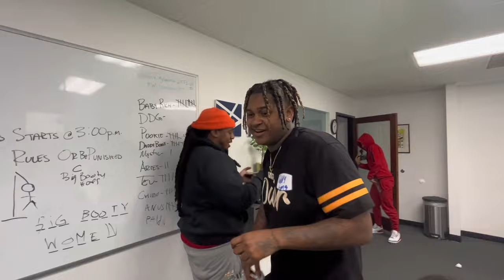ME & DUB ALMOST FOUGHT OVER WHAT I DID TO WOO WOP!!!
BAY AREA SHOW TICKETS FEB.12TH!